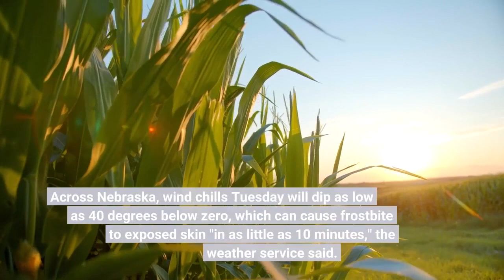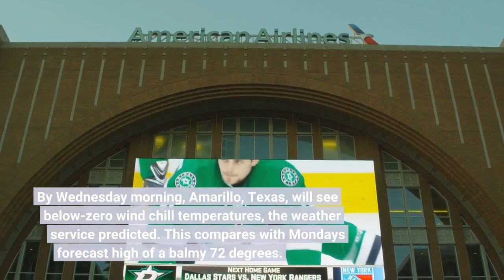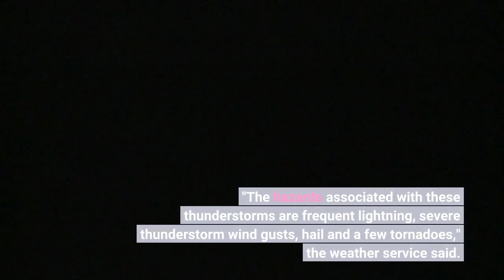Winter not over Arctic cold front to bring bitter temperatures heavy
After much of the nation enjoyed a mild weekend, frigid weather is on the way for a large chunk of the country this week, forecasters said, warning of "dangerously cold wind chills" over portions of the central USA. Over the next few days, temperatures will be 20 to 30 degrees below average across the nation's northern tier, the National Weather Service said. Several locations could see record-breaking cold. For example, Rapid City, South Dakota, will dip from a high of 53 degrees Sunday to 1 degree for a high on Tuesday, the weather service said. Across Nebraska, wind chills Tuesday will dip as low as 40 degrees below zero, which can cause frostbite to exposed skin "in as little as 10 minutes," the weather service said. "Carry a winter weather survival kit if traveling in rural areas," the weather service in North Platte, Nebraska, warned. The cold air will also invade the southern Plains. By Wednesday morning, Amarillo, Texas, will see below-zero wind chill temperatures, the weather service predicted. This compares with Monday's forecast high of a balmy 72 degrees. CNN reported that over the next week, more than 70% of Americans in the Lower 48 will experience temperatures below the freezing mark, and more than 15 million will endure temperatures below zero. Along with the cold, heavy snow will bring a reminder that winter is not over. "A swath of plowable snow is expected from Wyoming and Colorado through northern Nebraska and the Dakotas to Minnesota, Wisconsin and northern Michigan,"  AccuWeather meteorologist Renee Duff said. On Monday, the weather service warned that "increasing wind may lead to significant blowing and drifting of snow. Near-blizzard conditions are possible over parts of North and South Dakota. Travel is discouraged."Total snowfall amounts will likely exceed 6 inches from the Dakotas into the Upper Great Lakes. More than 12 inches are possible in some areas over the two days," the weather service said. Severe thunderstorms and potentially flooding rains are in the forecast over the next few days across portions of the southeastern USA. "The hazards associated with these thunderstorms are frequent lightning, severe thunderstorm wind gusts, hail and a few tornadoes," the weather service said. The weather service office in Nashville, Tennessee, warned that "confidence is increasing that a multiday rainfall event will bring concerns of flooding."The heavy rain will create numerous areas of flash flooding across the South, the weather service said. "Furthermore, many streams may flood, potentially affecting larger rivers from Tuesday into Wednesday morning."